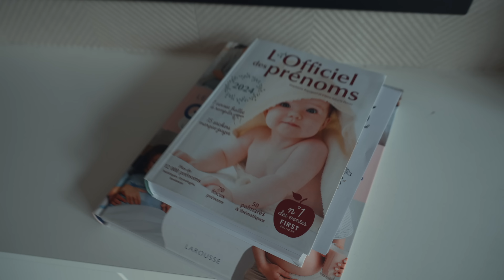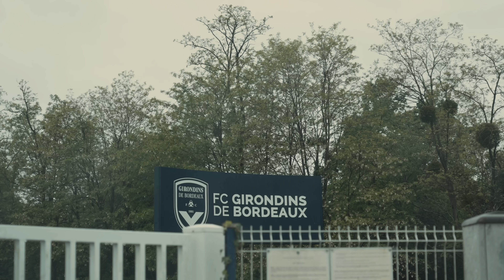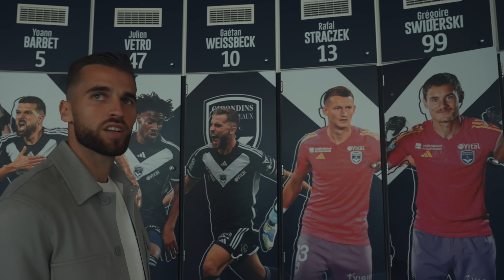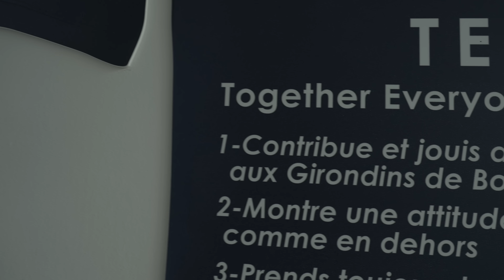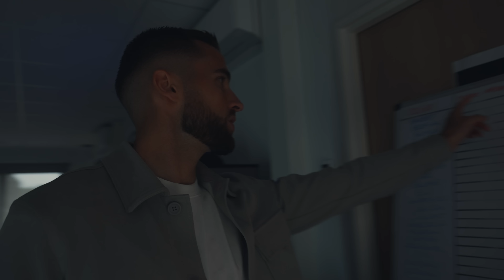UNE NUIT AVEC GAÉTAN WEISSBECK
Ne jamais rien lâcher. Passé pro tardivement, à 24 ans à Sochaux, Gaétan n'a jamais abandonné son rêve : être joueur de foot professionnel.

Longtemps amateur, passé par le centre de formation de Strasbourg, viré du club, Gaétan évolue désormais à Bordeaux. Il a connu une saison difficile mais a eu le courage de venir s'expliquer.

Bienvenue chez lui, avec Prime Vidéo Sport.

Suivez-nous !